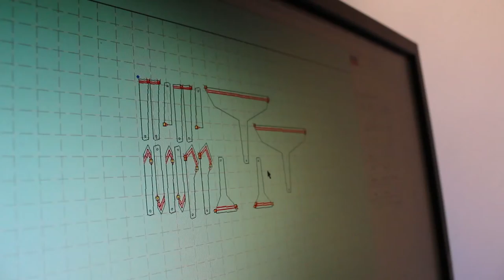Experiencing The Process of Zen Mark Making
Exploring the possibilities in Japanese mark making on textiles, with a beautiful DIY version of a Harite and handles for paint brushes.
Workshop guided by Ane Baztarrika at the TextilLab Amsterdam

Making of said DIY version of a Harite and handles for paint brushes : Lucas PERRET